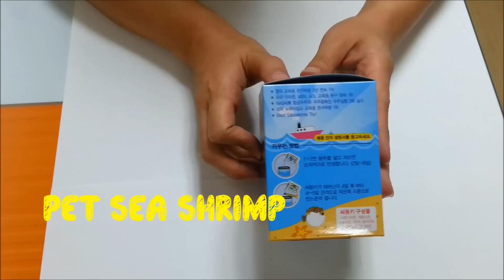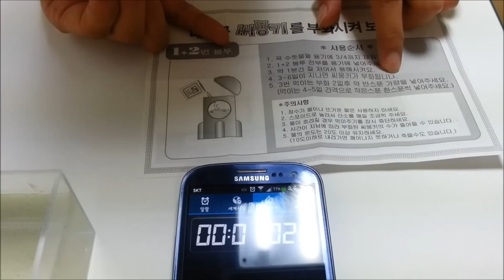바다새우 키우기 - 니키의 만들기 Pet sea Shrimp - Nicky's making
바다새우 키우기 - 니키의 만들기
Pet sea Shrimp  - Nicky's making

다이소에서 3,000원 이면 구입할 수 있는 바다새우 입니다~
저렴한 가격에 바다새우 한번 키워볼까요?^^

Hello
This is Channel T
Channel T have so many interesting video.

Always be happy to you
I heartily thank you :)

Channel T 에서는 여러가지 재미있고 감동적인 동영상을 만나볼 수 있어요~
새롭고 재미있는 동영상 보러 많이많이 놀러오세요~^^